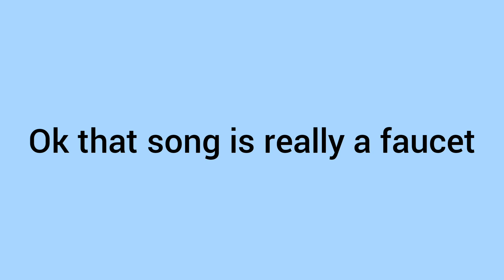Fnf faucet but ron and agoti are singing it